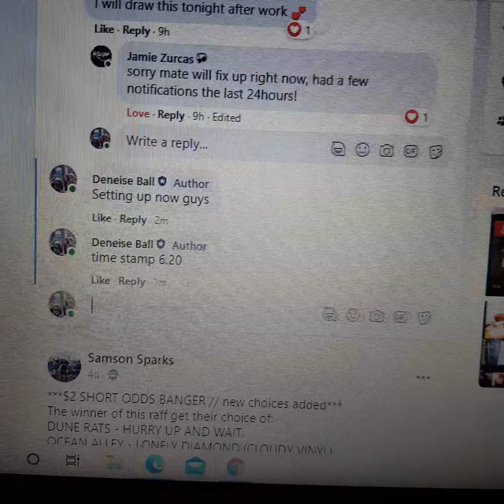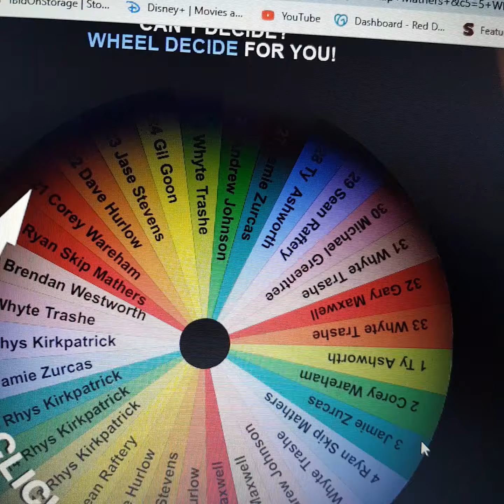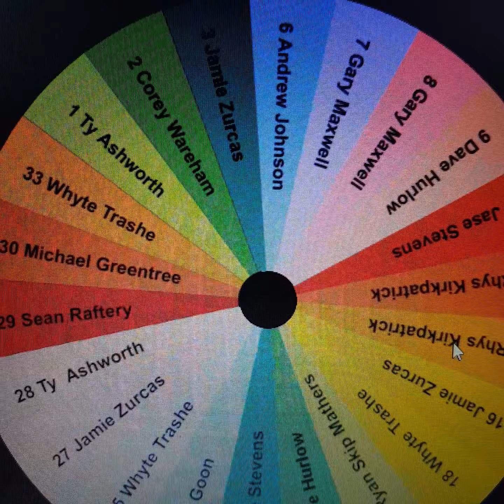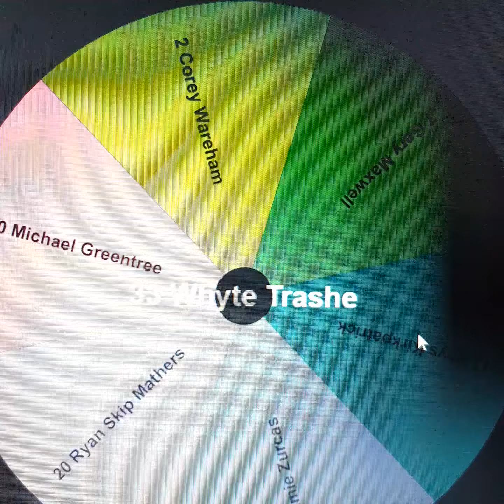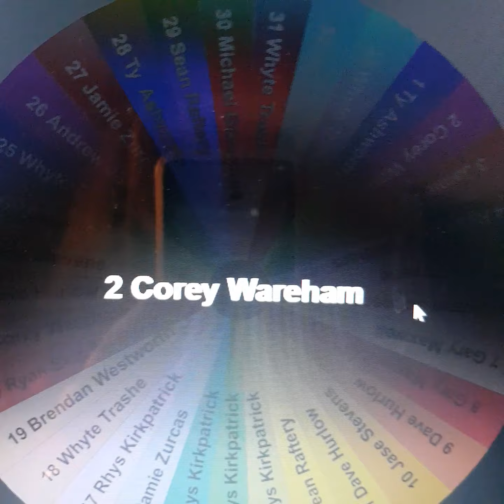30 September 2020